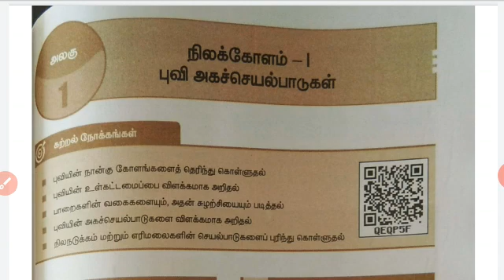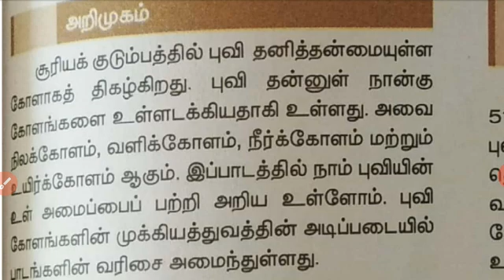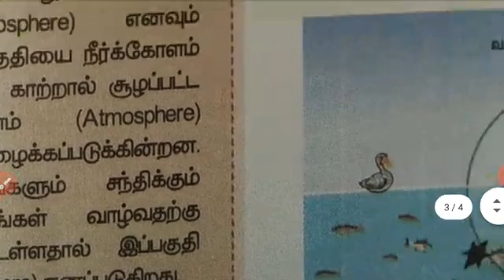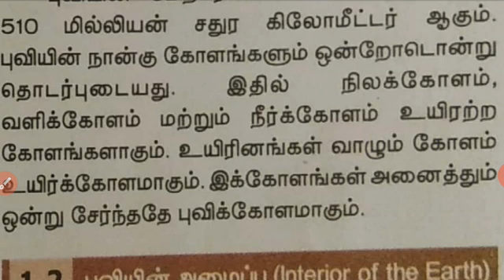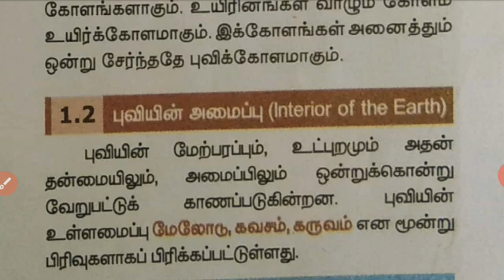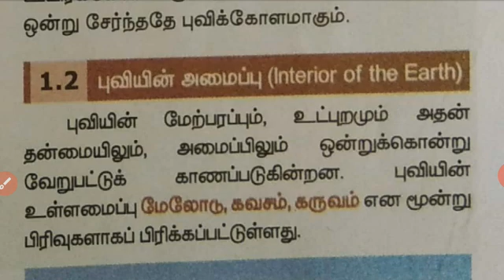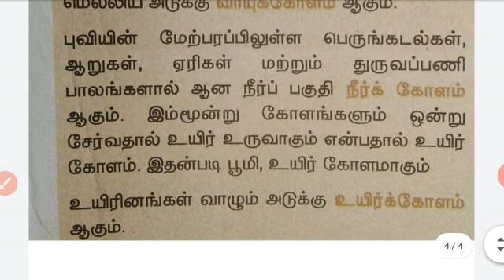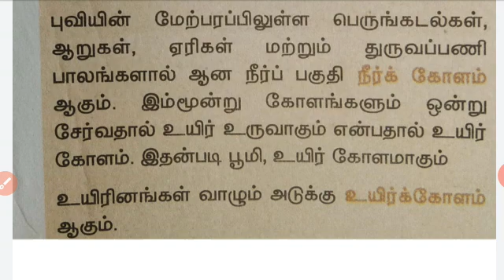9ம்- வகுப்பு சமூக அறிவியல்-அலகு1 புவி அகச் செயல்பாடுள்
அறிமுகம் & புவி அமைப்பு